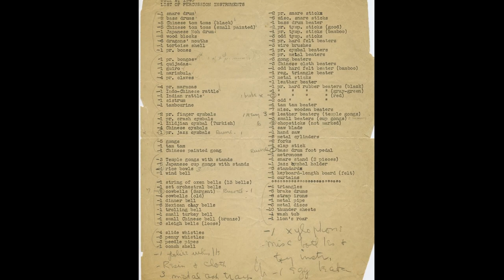MOHAI Idea Lab at Home: Music & Dance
Learn about how collaborations between students and faculty at Cornish across artistic disciplines led to exciting innovations in music and dance. Then explore the relationship between music and movement by building a kinetic sculpture!
About the MOHAI Idea Lab: learn about examples of innovations throughout history, build skills for innovation, and let your imagination soar with activities for the young and young at heart that rotate monthly. At the museum, sit down at the Idea Lab any time for a self-guided, hands-on activity inspired by MOHAI exhibits and programs. Explore the same ideas at home with videos and downloadable instructions for a craft or experiment designed by MOHAI Educators.
Historic photos in order of appearance:
• Nellie Cornish, UW Special Collections, UW862
• Booth Building, Seattle ca 1918, MOHAI PEMCO Webster & Stevens Collection, 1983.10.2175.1
• John Cage photographed by Rob Bogaerts, 1988, Dutch National Archives, 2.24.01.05.
• Syvilla Fort, Cornish College Archives
• John Cage’s Percussion Collection, 1940, John Cage Trust
• John Cage and Merce Cunningham ca 1945, Northwestern University Music Library, John Cage Collection
• A group of Katherine Dunham Dancers shown mid-rehearsal, 1946, Library of Congress, item 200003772
Music (in order of appearance): “School” by Komiku is licensed under a CC0 1.0 Universal License; “Week 04 – Aeolian Harps” (Doug Hollis sculpture recording) by loopool is licensed under a CC0 3.0 Attribution License; “Rhapsody in Blue” composed by George Gershwin performed by Paul Whiteman and George Gershwin, 1924 original recording.